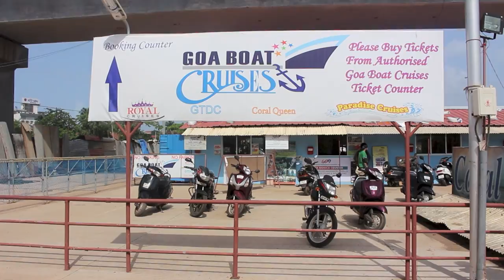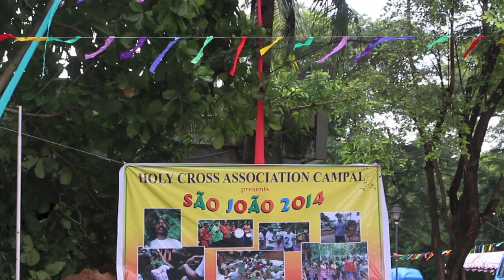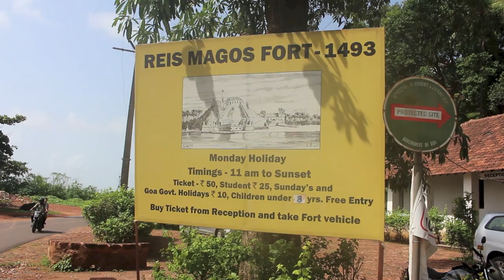Goa 2014 Vlog | Festival of Sao Joao & Beyond //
We went to see the festival of Sao Joao, but also did some sigh-seeing (beaches & forts mostly). For more details + links please click 'SHOW MORE'.